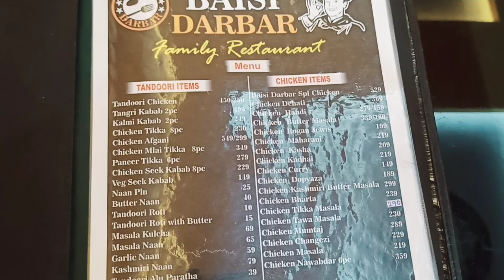Vlogging Ke Liye New Phone Lena Pada 🥺